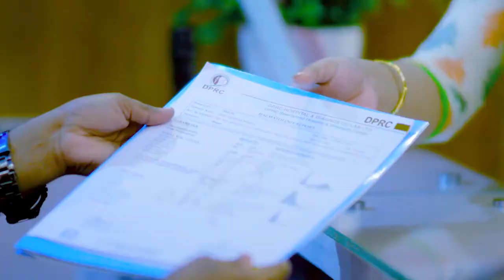প্রচণ্ড কোমর ব্যথা, বিছানা থেকে উঠতে ও বাথরুমে বসতে কষ্ট | Back Pain, PLIDTreatment In Bangladesh